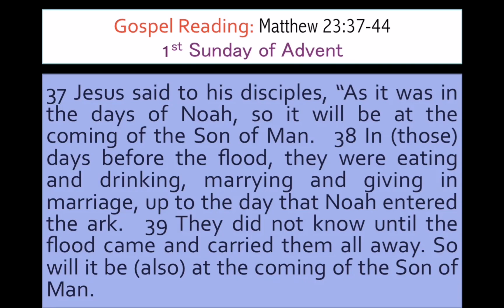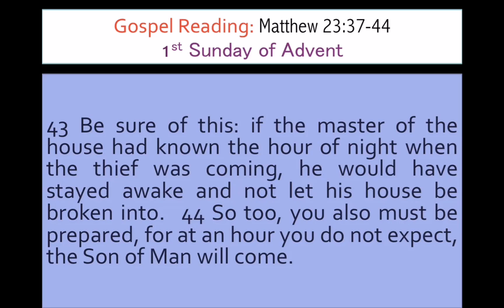First Sunday of Advent Year A, Gospel Reading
37 Jesus said to his disciples, “As it was in the days of Noah, so it will be at the coming of the Son of Man.  38 In (those) days before the flood, they were eating and drinking, marrying and giving in marriage, up to the day that Noah entered the ark.  39 They did not know until the flood came and carried them all away. So will it be (also) at the coming of the Son of Man.

40 Two men will be out in the field; one will be taken, and one will be left.  41 Two women will be grinding at the mill; one will be taken, and one will be left.  42 Therefore, stay awake! For you do not know on which day your Lord will come.

43 Be sure of this: if the master of the house had known the hour of night when the thief was coming, he would have stayed awake and not let his house be broken into.  44 So too, you also must be prepared, for at an hour you do not expect, the Son of Man will come.